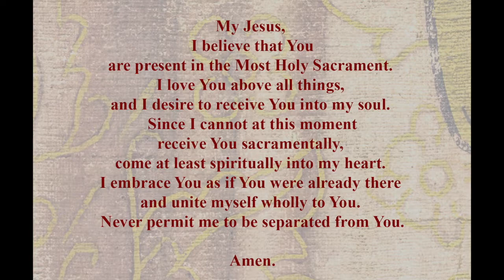Mass for Tuesday - Feast of St Leo the Great - November 10, 2020